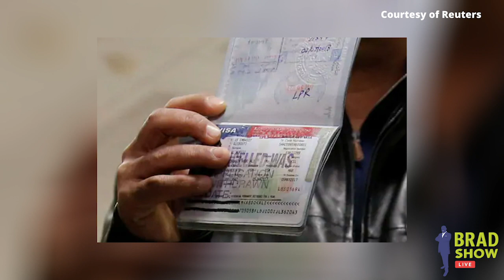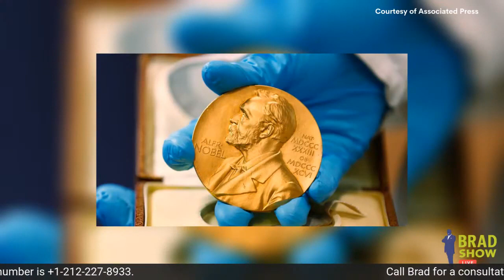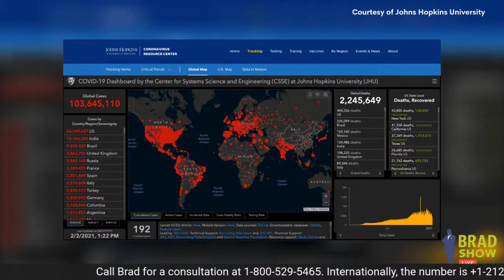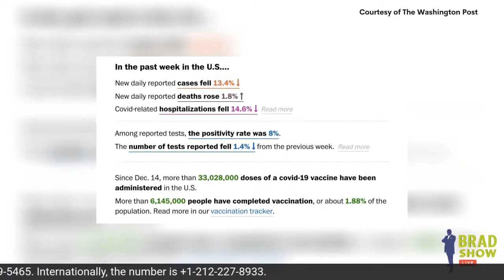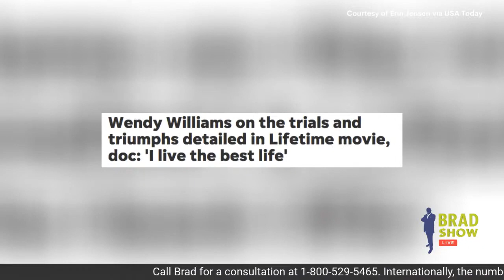Biden Asks Supreme Court to Delay Oral Arguments on Border Wall | U.S. and Immigration News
00:07-04:51 February 2 is Groundhog Day! And unfortunately, Punxsutawney Phil did see his shadow, which means we’ll have six more weeks of winter. But don’t worry! Phil’s predictions are only correct roughly 50% of the time. Groundhog Chuck, on Staten Island did not see his shadow this year and predicted an early spring!  Groundhog Chuck is among the world’s most accurate weather-predicting animals – he has a 78 percent accuracy rate. Chuck has been wrong only once since 2010.

04:52-13:35 Biden signed three executive orders today aimed at Trump’s hardline immigration policies, including establishing a task force designed to reunite families separated at the US-Mexico border. The task force will be chaired by the Department of Homeland Security secretary and work across the US government, along with partners.

11:19-12:40 The Justice Department asked the Supreme Court to postpone oral arguments in significant cases regarding former Trump's border wall plans. One of Biden’s first actions in office was to halt border wall construction while the government reviews how the wall’s construction was funded.

12:40-13:35 The Senate also confirmed Alejandro Mayorkas as Homeland Security secretary today, after Monday night's vote was delayed due to weather. He was approved by a 57-42 margin. And in an 86 to 13 vote, the Senate confirmed Pete Buttigieg as Biden’s transportation secretary. He is the first openly gay person ever to win confirmation to a Cabinet position.

13:35-16:35 February is Black History Month! This month is an annual celebration of achievements by Black Americans and a time for recognizing their central role in U.S. history. Also known as African American History Month, the event grew out of “Negro History Week,” which was created by historian Carter G. Woodson and other prominent Black Americans.

16:36-18:44 On the first day of Black History Month, U.S. voting rights activist Stacey Abrams was been nominated for this year’s Nobel Peace Prize for her work to promote nonviolent change through the ballot box. Lars Haltbrekken, a Socialist Party member of Norway’s parliament, said: “Abrams’ work follows in Dr. Martin Luther King Jr.’s footsteps in the fight for equality before the law and for civil rights.”

18:45-19:25 Black Lives Matter has also been nominated for a 2021 Nobel Peace Prize. Norwegian member of parliament Petter Eide said he nominated the organization because it is "bringing forward a new consciousness and awareness about racial justice."

19:26-21:00 According to statistics from Johns Hopkins University, there are now over 103 million novel coronavirus cases worldwide. Over 2.2 million people have died. Over 57.5 million people have recovered globally.

21:01-25:41  The Biden administration announced a nearly $232 million deal to ramp up at-home coronavirus testing. In December, the FDA granted emergency use authorization to tests developed by Ellume – an Australian company. They provide results in 15 minutes and have shown to be about 95% accurate.

25:40-28:22 Marvel's Black Panther is getting a Kingdom of Wakanda spinoff series on Disney+. Black Panther and Black Panther II director Ryan Coogler is attached to the Wakanda series, as part of the five-year deal between his Proximity Media company and Disney.

28:23-29:40 Mike Pence has just gotten a dose of post-Vice President reality, because Air Force 2 has a new leaseholder, which is why he took a flight Monday in coach. Pence and his wife, Karen, hopped aboard an American Airlines jet from Saint Croix to Charlotte, North Carolina.

29:41-33:58 Talk show host, Wendy Williams, now in her 13th season interviewing celebrities and dishing unfiltered opinions during her "Hot Topics" segment, is the subject of two Lifetime projects: "Wendy Williams: The Movie," a biopic, and the documentary, "Wendy Williams: What a Mess!"

33:59-37:44 Dustin Diamond, who played the role of Screech on the popular 1990s high school comedy "Saved by the Bell," died Monday after a recent cancer diagnosis. He was 44."

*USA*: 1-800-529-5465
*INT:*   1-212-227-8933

VISIT
Law Offices of Spar Bernstein
225 Broadway, 5th FL
New York, New York 10007